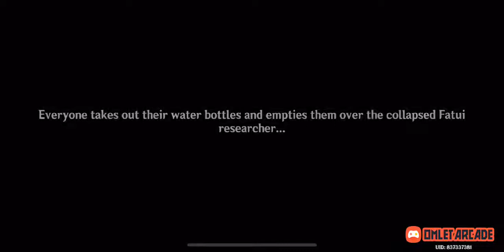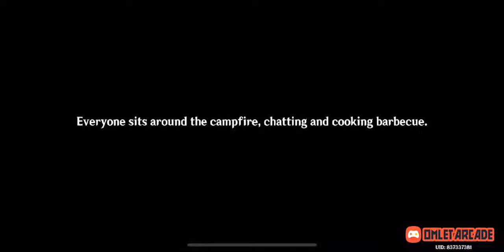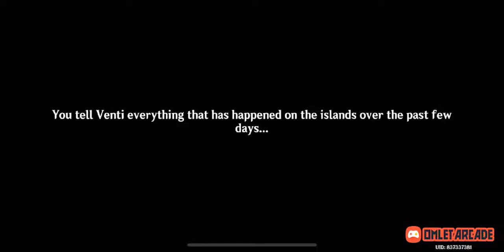Watch me play Genshin Impact via Omlet Arcade!